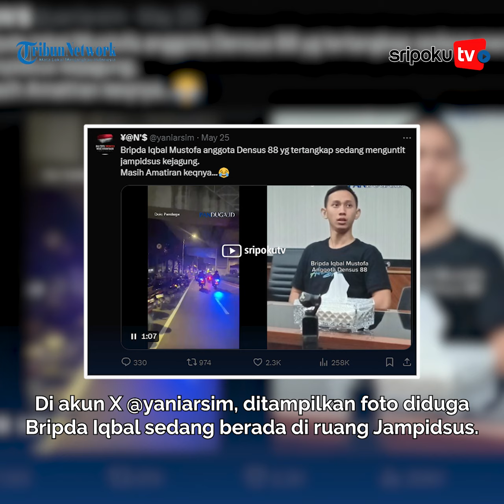Benar benar Terencana, Siasat Jahat Oknum Densus 88 Intimidasi Jampidsus Terendus PM, Sosok Bos Dica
Bripda Iqbal Mustofa diduga menjalankan misi untuk mengikuti gerak-gerik seorang Jampidsus bernama Febrie Adriansyah.

Belum diketahui pasti motif oknum anggota Densus 88 Antiteror melakukan itu.

Namun, sejumlah pihak meyakini ada kaitan dengan kasus korupsi timah Rp 271 triliun yang sedang disidiki oleh Febrie.

Palembang.tribunnews.com

Sumber Video: tribunsumsel
Editor Video: frizeky
Vo: Felin